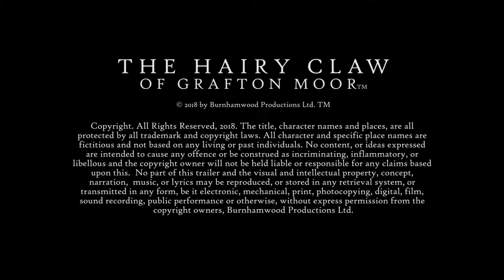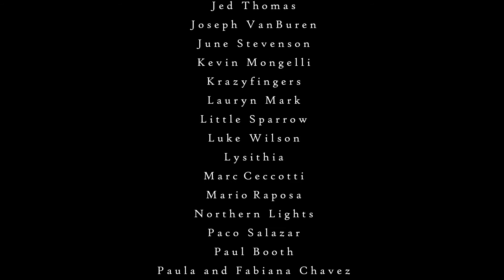Eleanore & the Lost - My True Nature (Revisited). From ''The Hairy Claw of Grafton Moor''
The UK'S foremost , post goth / symphonic / prog rock band, the incredible Eleanore & the Lost, perform one of their finest, most beautiful ethereal tracks, MY TRUE NATURE (REVISITED). You can follow us on ''The Hairy Claw of Grafton Moor'' Facebook Page, or, for more information go